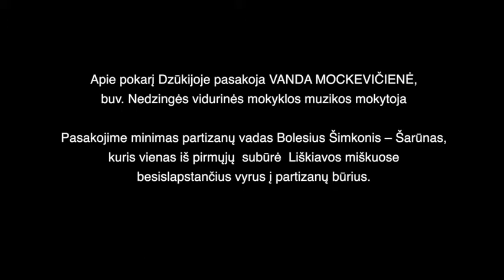Vanda Mockevičienė pasakoja apie pokario kovas Dzūkijoje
Buv. Nedzingės vid. mokyklos mokytojos Vandos Mockevičienės pasakojimas apie pokarį. Vaizdo įrašą 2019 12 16 atliko Neringa Varnelytė, Vitalija Mockevičiūtė ir Agnė Marcinkevičiūtė spektakliui „Miško seserys“.